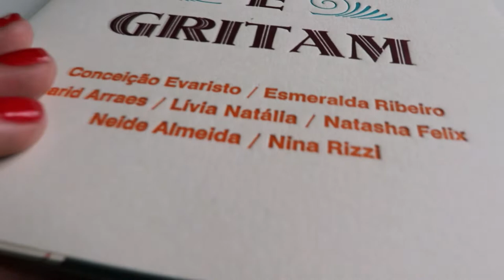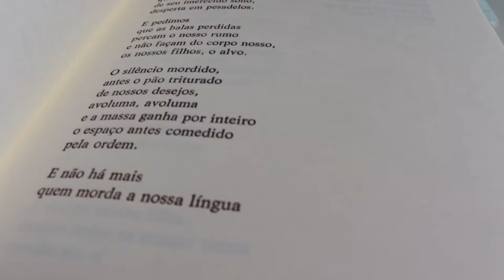Nossos poemas conjuram e gritam + Poetas Negras Brasileiras, de diversas poetas